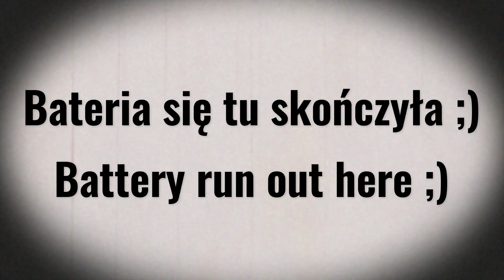Major spotyka jelenie w lesie/Major meets deer in the woods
Jestem też na Facebooku/I'm on the Facebook too
Zacznij wspierać ten kanał, a dostaniesz te bonusy:
‼️‼️‼️‼️‼️‼️‼️‼️‼️‼️‼️‼️‼️‼️‼️‼️‼️‼️ PROŚBA / REQUEST ‼️‼️‼️‼️‼️‼️‼️‼️‼️‼️‼️‼️‼️‼️‼️‼️‼️‼️‼️‼️
Jeśli chcecie przesyłać fanart, albo macie pytania, możecie pisać na adres email (albo kontaktować się przez Facebook albo Instagram):
If you want to send fanart or you have questions then you can write on an email adress (or contact through Facebook or Instagram):